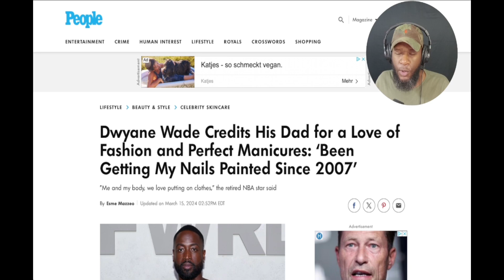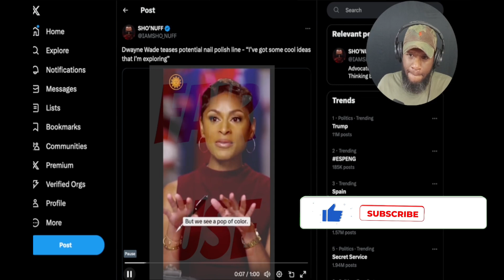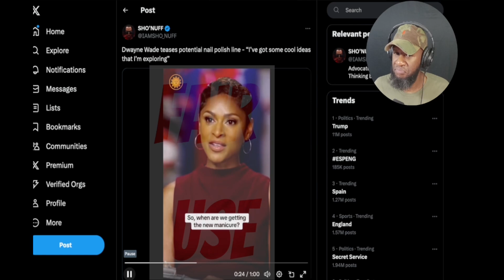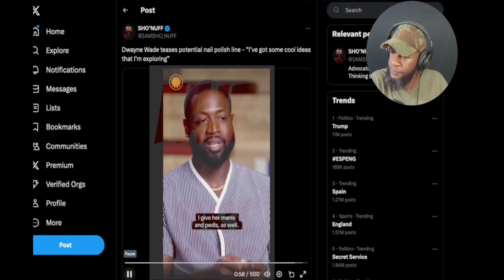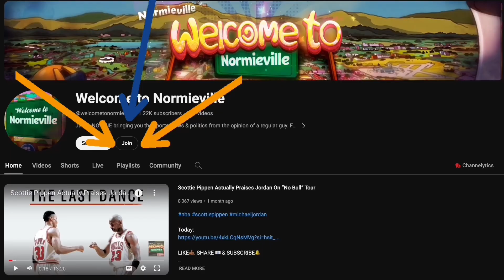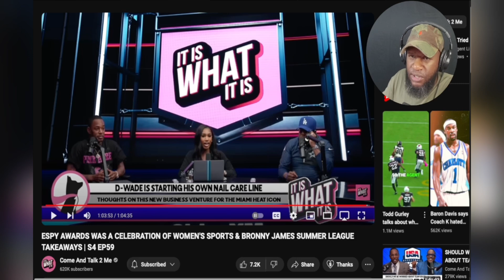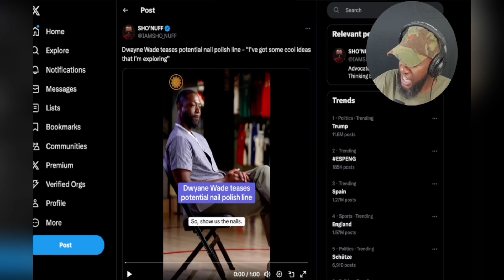Dwayne Wade's Next Big Thing: A Nail Polish Innovation?